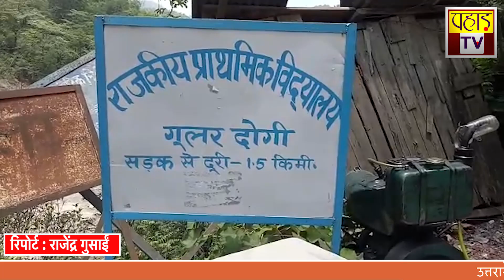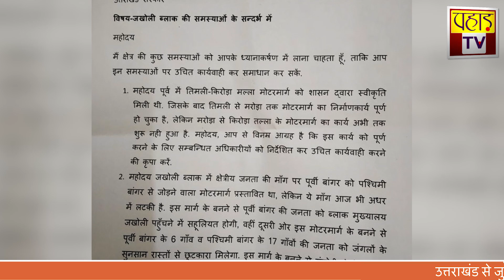उत्तराखंड की बड़ी ख़बरें 24 जुलाई 2021 | Uttarakhand | PahadTV